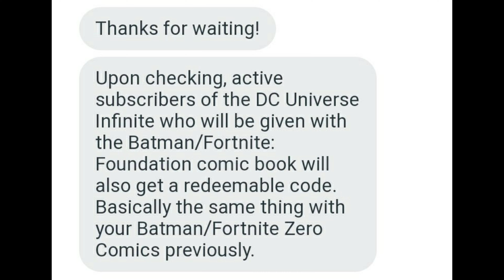DC Infinite App